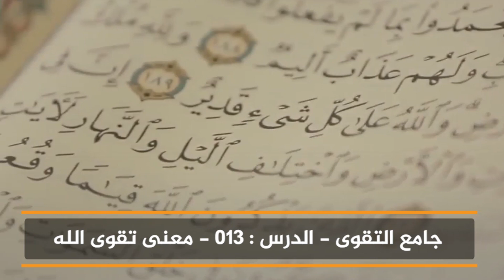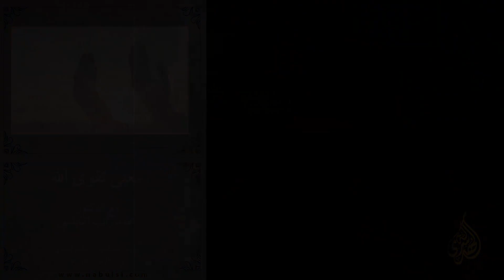الدرس : 270 - معنى تقوى الله